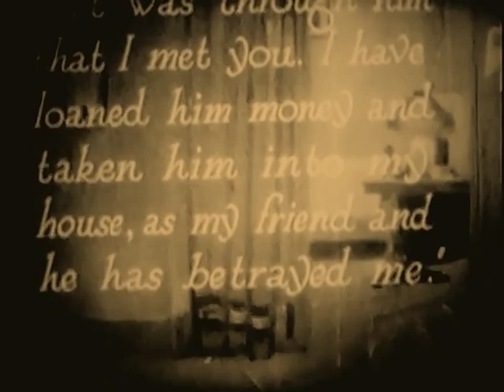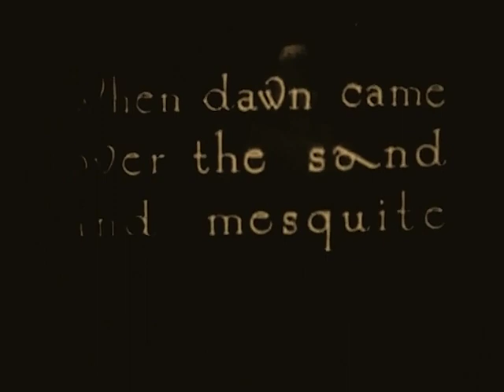A Desert Wooing 1918 - Enid Bennett, Jack Holt (Jerome Storm) ⚡UPGRADE⚡